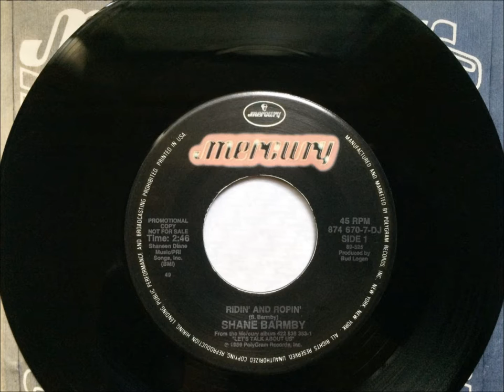Ridin' And Ropin' , Shane Barmby , 1989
Written and recorded by Shane Barmby. Released as a single in 1989 from the album "Let's Talk About Us".